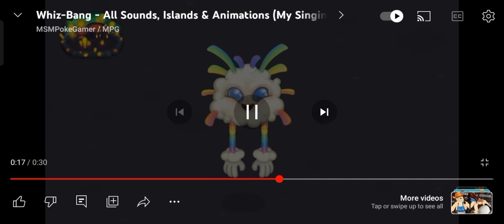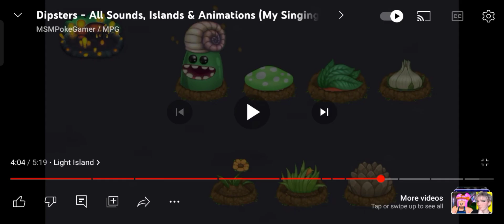LIGHT ISLAND SKY PAINTING EVENT! (sorry if i was TOO late)